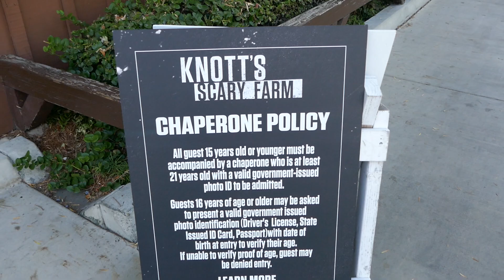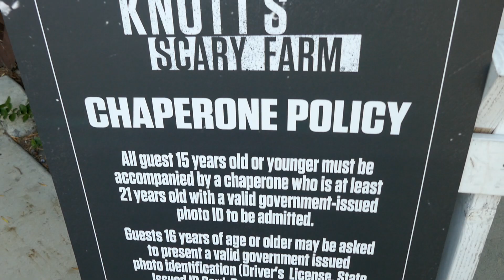Knott's Scary Farm 50th Anniversary Chaperone Policy Sign Buena Park California USA October 4, 2023